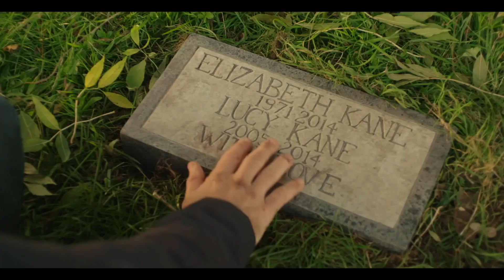Vengeance Is Mine (2021) Official Trailer 1080p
Harry is a broken man, struggling to come to terms with the murder of his wife and daughter 5 years previously. When he discovers the whereabouts of the killers he awakens from his grief and, like an avenging angel, resolves to never stop until they are all dead.